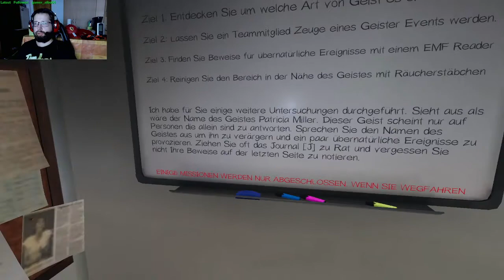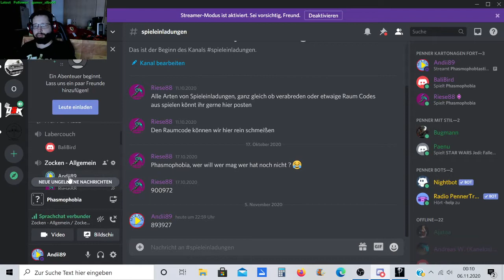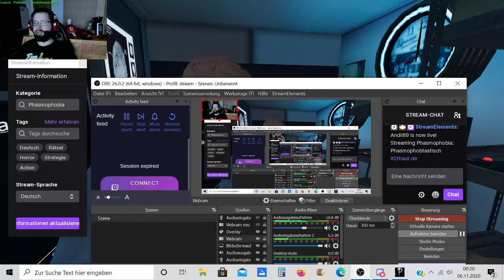Phasmophobia Teil 13 - Wenn der Geist auf dich zurennt... - Let´s Play together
Gruselaction bei Phasmophobia